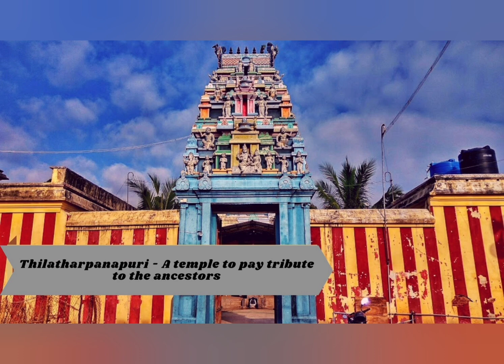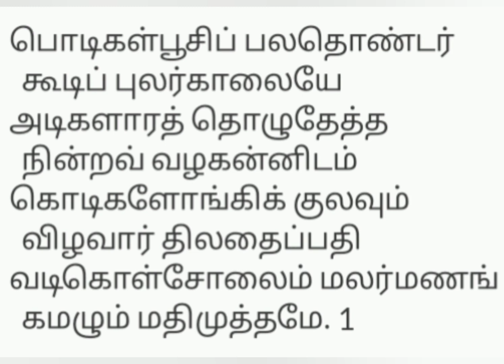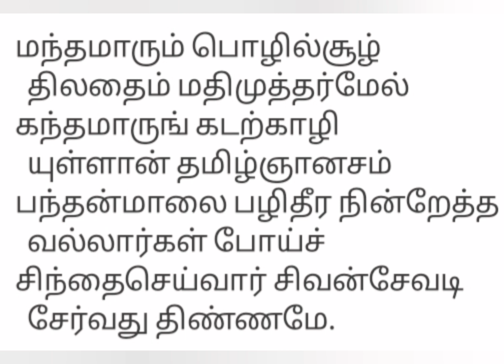பழிபாவங்களை நீக்கும் திலதர்பணபுரி சம்பந்தர் தேவாரம்..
பித்ருக்கள் தர்ப்பணம் செய்தால் பழி  பாவம் நீக்கும் திருத்தலம்.

ஞானசம்பந்தர் வழிபட்ட 206 வது தலம் திலதர்பணபுரி..

செதலப்பதி என்பது தற்போதய பெயர்.
 பரிகாரத் தலமாக விளங்குகிறது.